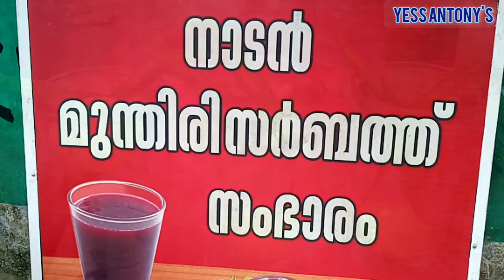How to make Folk grape & lemon juice from kerala street juice shop |travel vlog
The street food in Kerala is delicious and tasty. The street food contains spicy foods, juices and sweet snacks.

Most Popular street foods are:
Sarbath
Juices

Porotta and chicken curry

Kappa and Fish curry

Dosa and chatney

Popular snack items are:

Pazhampori

Pazhamnirachath

Sughiyan

Unniyappam

Bonda

Halwa

Gillebi

street food kerala non veg
street food kerala malayalam
street food kerala style തട്ടുകട സ്പെഷ്യല് കപ്പ മുട്ട മസാല tapioca egg masala
malayalam travel songs
malayalam travel vlog
malayalam travel status
malayalam travel vloggers
malayalam travel bgm
malayalam travel video
malayalam travel album songs
malayalam travel and trip
malayalam travel blog
malayalam travel blogger
malayalam travel background music
himachal malayalam travel blog
malayalam travel channel
malayalam travel cover songs
china travel malayalam
cycle travel malayalam
malayalam travel vlog channels
travel card malayalam
malayalam couple travel vlog
cruise ship travel malayalam
malayalam travel dialogues
dubai travel malayalam
travel dialogues malayalam status
travel diaries malayalam
lakshay dweep travel malayalam
dhanushkodi travel malayalam
dubai malayalam travel vlog
travel video editing malayalam
time travel malayalam explanation
europe travel malayalam
egypt travel malayalam
travel eat malayalam
travel experience malayalam
malayalam news tech travel eat
travel essentials malayalam
malayalam travel food
malayalam travel feel songs
malayalam travel film songs
travel food recipes malayalam
time travel malayalam short film
forest travel malayalam
travel short film malayalam
malayalam food travel vlog
goa malayalam travel
travel guide malayalam
travel gadgets malayalam
malayalam girl travel vlog
travel girl malayalam
gujarat travel malayalam
greece travel malayalam
gulliver's travels malayalam
himalayan travel malayalam
malayalam hit travel songs
travel history malayalam
hong kong travel malayalam
himachal pradesh travel malayalam
haridwar travel malayalam
malayalam travel vlog in kerala
travel jobs malayalam
travel journal malayalam
japan travel malayalam
jordan travel malayalam
travel journal ideas malayalam
travel vlog malayalam kerala
kailasam travel malayalam
north korea travel malayalam
travel kerala malayalam
korean travel malayalam
south korea travel malayalam
travel vlog malayalam kannur
kedarnath travel malayalam
malayalam travel love songs
lorry travel malayalam
ladakh travel malayalam
latest malayalam travel songs
london travel malayalam
sri lanka travel malayalam
travel vlog malayalam latest
malayalam travel movies
malayalam travel mood songs
malayalam travel music
malayalam travel mashup
malayalam travel movie songs
malayalam travel motivation
malayalam travel movies list
best malayalam travel movies
malayalam travel novels
malayalam new travel songs
nova time travel malayalam
new malayalam travel whatsapp status
food n travel malayalam
new zealand travel malayalam
nepal travel malayalam
orin time travel malayalam
old malayalam travel songs
omni van travel malayalam
ooty travel malayalam
travel vlog malayalam ooty
oman travel malayalam
off road travel malayalam
travel photography malayalam
travel packing malayalam
travel bag packing malayalam
travel in pregnancy malayalam
travel packing tips malayalam
philippines travel malayalam
pakistan travel malayalam
malayalam travel quotes
travel quotes audio malayalam
qatar travel malayalam
malayalam travel ringtones
malayalam travel romantic songs
malayalam travel ringtone download
travel bag review malayalam
travel related songs malayalam
travel movies malayalam review
malayalam travel status songs
malayalam travel songട
malayalam travel songs 2020
malayalam travel short film
malayalam travel songs collection
malayalam travel tiktok
time travel malayalam
tech travel malayalam
train travel malayalam
uzbekistan travel malayalam
uk malayalam travel vlog
uk travel malayalam
uganda travel malayalam
malayalam travel video songs
malayalam travel video status
malayalam travel vibe songs
as v traveling malayalam
malayalam travel whatsapp status songs
malayalam travel whatsapp status for travel lovers
malayalam travel whatsapp group
malayalam travel youtubers
malayalam travel youtube channel
yemen travel malayalam
new york travel malayalam
malayalam youtube channel travel star
top 10 malayalam travel vloggers
travel vlog malayalam 2020